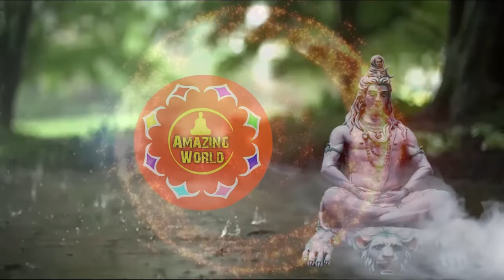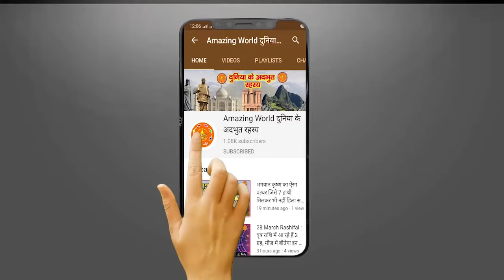थाईलैंड में हैं दुनिया का इकलौता नरक मंदिर | Only One TEMPLE Thailand Narak Mandir | Amazing WORLD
थाईलैंड में हैं दुनिया का इकलौता नरक मंदिर  | Obly One TEMPLE Thailand Narak Mandir | Amazing WORLD